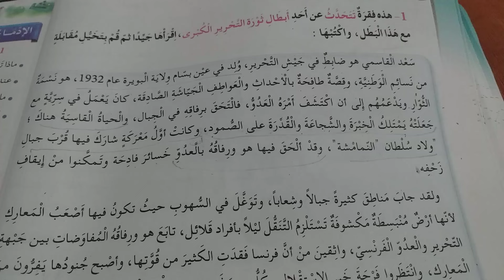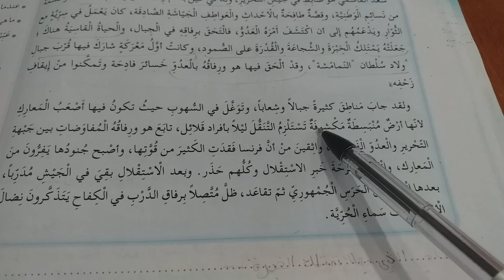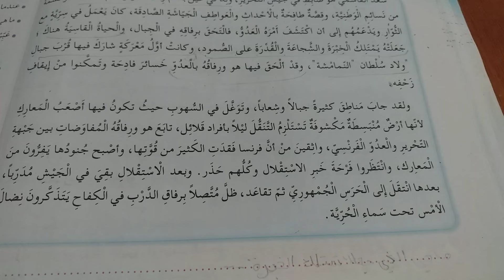أتدرب على التعبير الكتابي صفحة 34من كتاب الانشطة لغة عربية سنة خامسة ابتدائي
أتدرب على التعبير الكتابي صفحة34من كتاب الانشطة لغة عربية سنة خامسة ابتدائي
تعبير كتابي صفحة 34 من كتاب الانشطة لغة عربية سنة خامسة ابتدائي